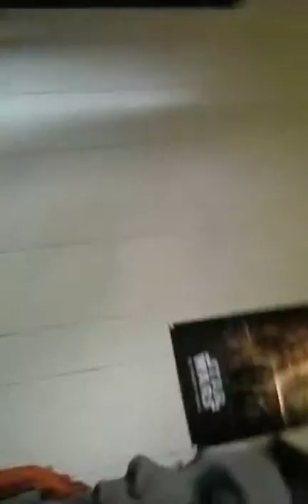vlog with friends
pls mack that like button